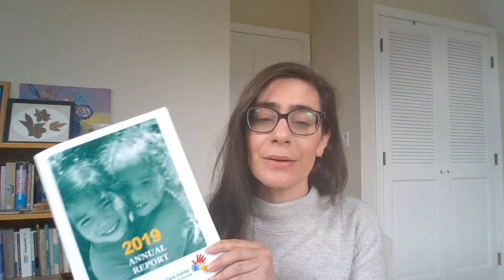A Message from our Board President, Elizabeth Marwell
A message from MKCCC's Board President, Elizabeth Marwell